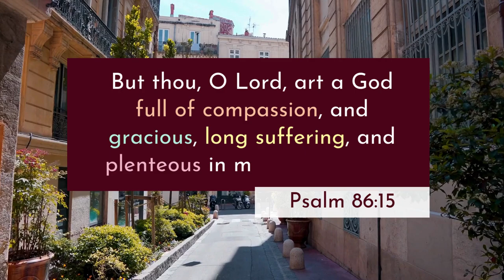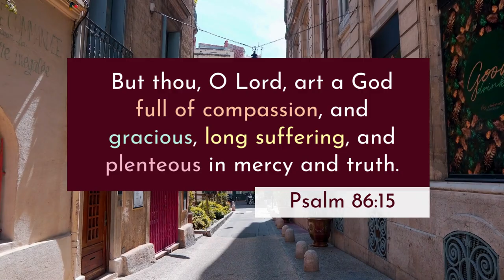Psalm 86:15 KJV | Scripture Sing-Along